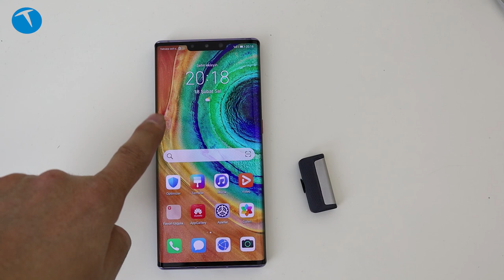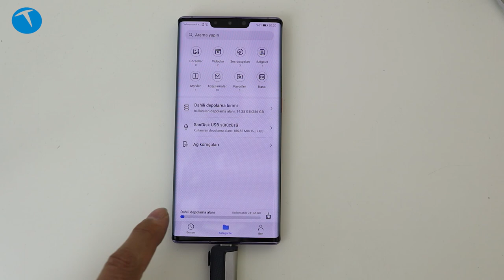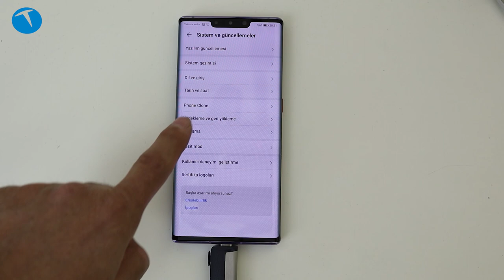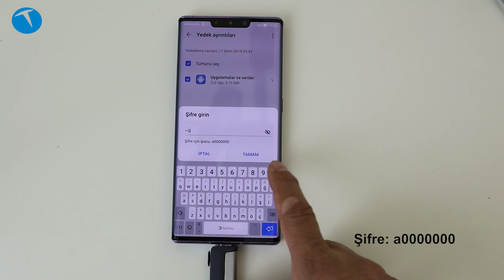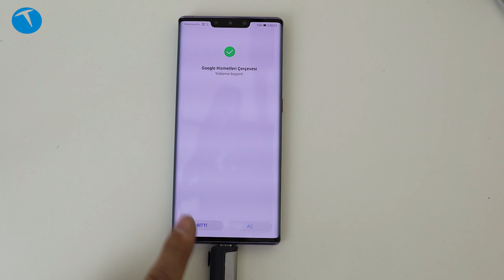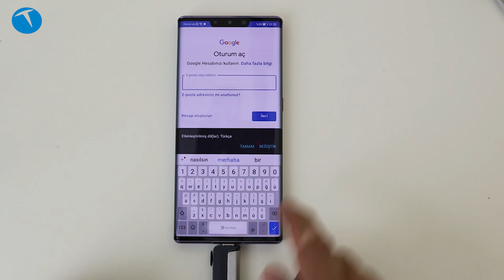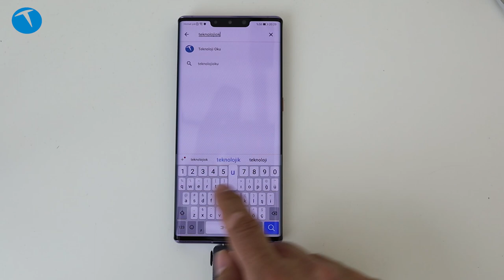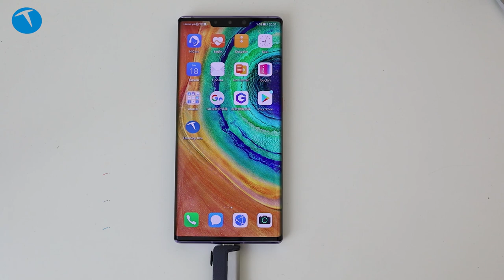Huawei Mate 30 Pro Google Play Store yükleme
Bu videomuzda geçtiğimiz günlerde test merkezimize gelen Huawei Mate 30 Pro cep telefonuna Google Play Store yükleme işleminin nasıl yapıldığını anlatıyoruz.

ABD ile Çin arasındaki gerginlik yüzünden Google'ın ambargosu ile karşılaşan Huawei'nin bu gerilimden etkilenen ilk ve tek modeli olan Mate 30 Pro, Google servisleri olmadan satışa sunuldu.

Türkiye pazarına da geç de olsa gelen bu akıllı cep telefonu gelişmiş donanım ve kamera özellikleriyle dikkat çekiyor.  Aşağıdaki adımları izleyerek siz de Huawei Mate 30 Pro cep telefonunuza Google Play Store uygulamasını ve Google Servislerini yükleyebilirsiniz:

Önce kurulum dosyalarını USB belleğe yüklüyoruz. 70 MB boyutundaki dosyaları aşağıdaki linkten indirebilirsiniz:

USB belleği USB Type-C bağlantısı üzerinden telefonumuza takıyoruz.

Dosyalar uygulamasını açıp, Kategoriler'e geliyoruz ve buradan SanDisk USB Sürücüyü seçiyoruz.
Burada Google ve Huawei klasörlerini seçiyor ve bunları kopyalıyoruz.

Daha sonra Diğer Konumlar menüsünü geliyoruz. Burada telefonumuzun dahili depolama birimini seçip içine yapıştırıyoruz. Bu işlem sırasında bir uyarı alacaksınız. Birleştir komutuna tıklıyoruz.
Bu menüden çıkıp, telefonun Ayarlar menüsüne geliyoruz.

Ayarlar bölümünde Sistem ve Güncellemeler menüsüne giriyoruz.

Bu menüde Yedekleme ve Geri Yükleme bölümüne geliyoruz. Burada veri yedekleme diyoruz. Ardından sorduğu soruya kabul ediyoruz diyoruz. Harici Depolama alanı menüsüne giriyoruz. USB Depolama cihazını seçiyoruz. Burada 17 Ekim 2019 tarihli bir yedekleme görünüyor. Onu seçip aşağıdan Geri Yükle diyoruz.

Burada bir şifre istiyor. a0000000 olan şifreyi giriyoruz. Sonra geri yükleme tamamlanıyor. Bitti deyip bu menüden çıkıyoruz.

Bu işlemi yaptıktan sonra telefonun ana menüsüne döndüğümüzde iki farklı uygulama yüklendiğini görüyoruz. Burada G harfi olana tıklıyoruz. Burada bize 2 tane etkinleştir menüsü gelecek. İkisinin de görünmesini beklememiz gerekiyor. Önce birine etkinleştir sonra diğerine izin ver dememiz gerekiyor.

Bu işlemleri yaptıktan sonra karşımıza çıkan menüde birçok uygulama ismi yer alıyor ve en altta Çince bir ifade bulunuyor. Buna tıkladıktan sonra uygulamalar yüklenmeye başlıyor. Bu uygulamalar hata veriyor. Bu normal. Bu hataları aldıktan sonra tekrar telefonun ana menüsüne gelip Dosyalar uygulamasını açıp Dahili Depolama birimine girip Google klasörüne girmemik gerekiyor. Bu klasöre girdiğimizde uygulamaları görüyoruz. Hepsine tek tek tıklayıp, yüklüyoruz. Bu işlemi de yaptıktan sonra ana menüde Google Play Store ikonun da yüklendiğini görüyoruz. Google hesabımızla Play Store'a girdiğimizde tüm uygulamaları yükleyebildiğimizi görüyoruz.

6,53 inç 1176 x 2400 piksel OLED ekran
HiSilicon Kirin 990 işlemci
8 GB RAM
128 GB depolama
Ana kamera:
40 MP + 40 MP + 8 MP + ToF
4K 60 fps video kayıt
Ön kamera
32 MP + TOF
Bluetooth 5.1
USB Type-C bağlantısı
IP68 sertif ikası
Android 10
EMUI 10
4500 mAh Li-Po pil
40W kablolu şarj
27W kablosuz şarj
Ters kablosuz şarj özelliği
8.999 TL